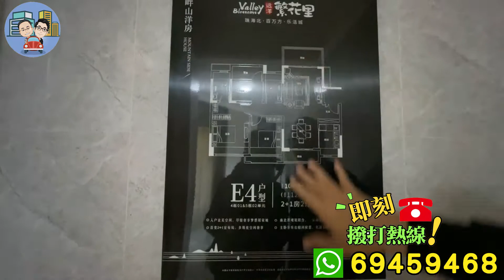【容易睇樓】中山樓盤「遠洋繁花里」104平介紹丨mango第一視覺體驗中山網紅盤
貼心嘅小助理幫街坊整理左每個房型嘅小片段出黎俾街坊方便睇。

00:00🌸「遠洋繁花裡」104㎡三房兩廳两衛入戶介紹
00:37🌸「遠洋繁花裡」104㎡大廳+飯廳
00:67🌸「遠洋繁花裡」104㎡陽台
01:27🌸「遠洋繁花裡」104㎡大廳
01:46🌸「遠洋繁花裡」104㎡廚房+飯廳
02:48🌸「遠洋繁花裡」104㎡生活陽台
03:34🌸「遠洋繁花裡」104㎡衛生間
04:01🌸「遠洋繁花裡」104㎡客房
04:26🌸「遠洋繁花裡」104㎡兒童房
05:13🌸「遠洋繁花裡」104㎡主人房
05:48🌸「遠洋繁花裡」104㎡誠意推薦

文老師睇樓系列樓盤推薦

😎😎【買樓】跟住文老師同買Livan哥，投資買樓真嘎似容易工作室名稱咁容易！
🤝🤝【合作】有好嘅樓盤推薦都可以搵我哋去踩盤，帶好嘢俾粉絲我哋義不容辭！
📍【容易工作室】地址：中山市西区，得閒歡迎搵我哋飲茶
☎️聯係人：Mango
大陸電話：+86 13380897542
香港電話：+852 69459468